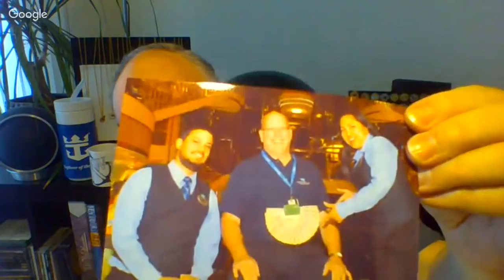Did You Know? Fascinating Travel Facts From Around the World!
60% of all lakes in the world are located in Canada. The average Swiss National eats 22 pounds of chocolate a year.  Russia produces most of the worlds oxygen.  Finland has about 180,000 islands.  New York City is further south than Rome Italy.  I have more!  Watch the video!

Here are a few items to get for the perfect cruise:

Perfect Cruise Ship Power Strip
Towel Clips for pool deck
Packing Cube Set
Waterproof Cell Phone Case
Join me live Monday to Friday at 5pm et plus Saturday at 2pm et. We talk about cruise ships and cruise vacations, deals, updates and news.  It's a live Q and A fun free for all show!
Please visit my new Travelling with Bruce Store get yourself some cool swag!